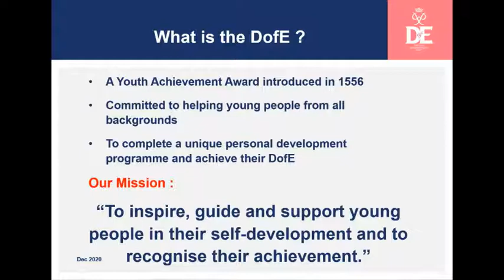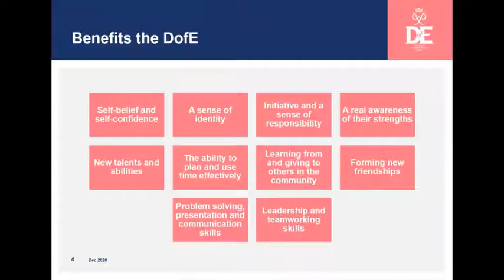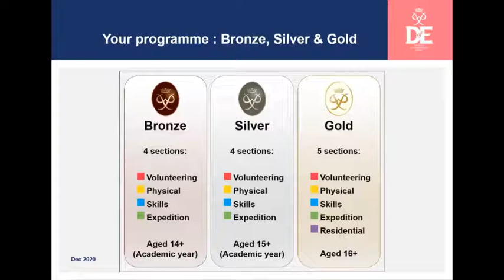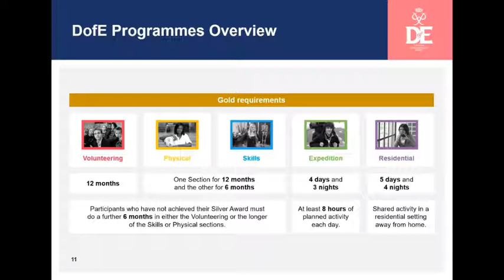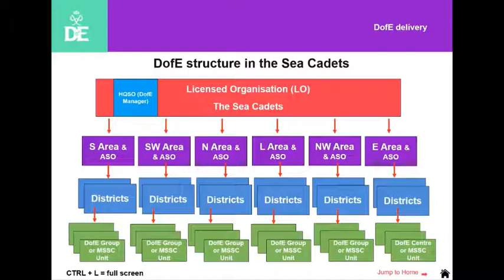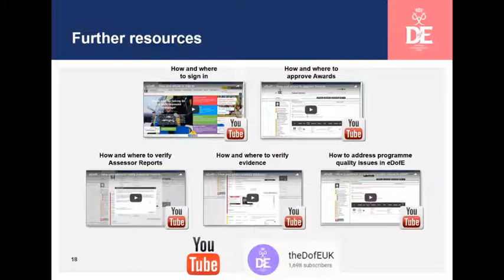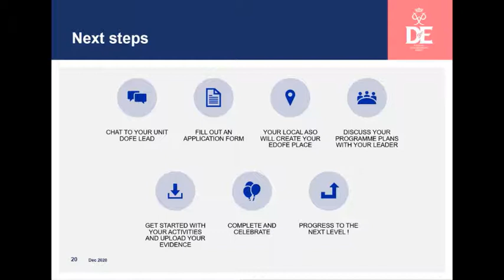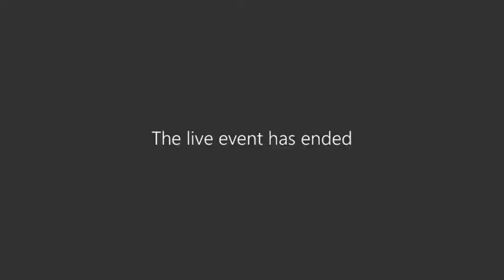Duke of Edinburgh's Award - An Introduction to the Duke of Edinburgh's Award.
This webinar introduces cadets and adult volunteers to the Duke of Edinburgh's Award and how to start your pathway into the scheme.